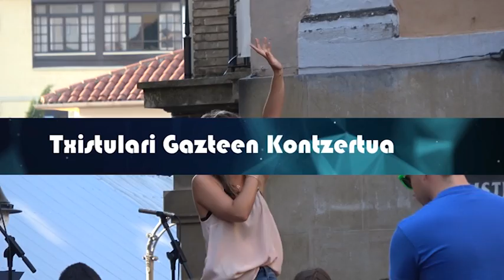MUSIKA ON Txistulari Gazteen Kontzertua 2018 06 21